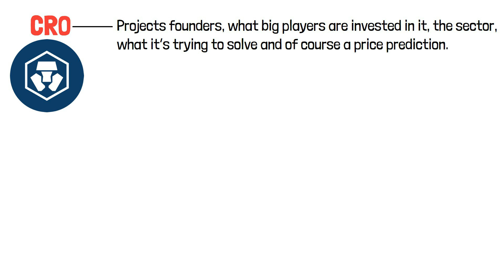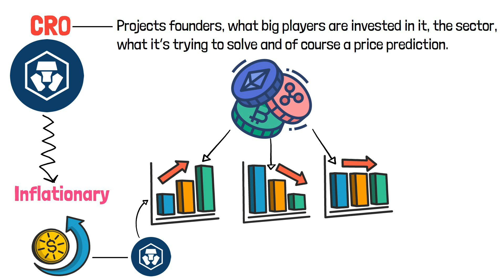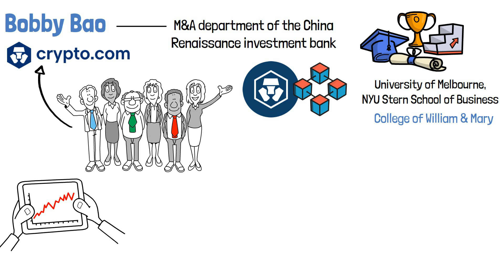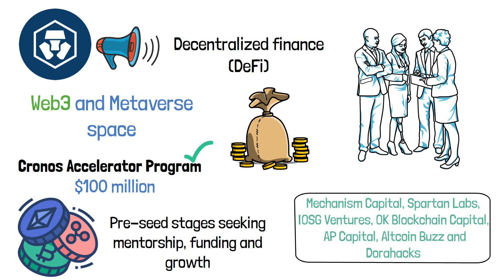What Is CRO? $1000 at This Price Could Turn into This... (Animated Overview)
Welcome To Interweb Coins! Your go to channel for cryptocurrency project reviews and market news.

Welcome To Our Animated Coin Overview
🪙🪙This Video Covers The Following🪙🪙
➡️The Founders/Team
➡️Project Funding
➡️Project Sector
➡️Project Tokenomics
➡️What The Project Is Trying To Solve
➡️Price Prediction If You Invested $1000 Today
➡️Price Prediction If It Become The Same Size As BTC
➡️Macro Crypto Economy

Summary:
Cronos was launched by the Crypto.com company as part of its vision of “putting cryptocurrency in every wallet.” Crypto.com itself was founded in June 2016 by Kris Marszalek, Rafael Melo, Gary Or and Bobby Bao.
Kris Marszalek, an alum of the Polish Adam Mickiewicz University, has founded and headed three companies prior to starting Crypto.com: consumer electronics design and manufacturing business Starline Polska, location-based service mobile app and platform YIYI and the e-commerce firm BEECRAZY.

Rafael Melo earned his bachelor’s degree in engineering from the PUC-Rio. Over his more than 15-year-long career in finance, Melo has worked with major companies in Asia and helped secure over 50 million AUD in funding for the Ensogo social commerce website.

🪙Our Investor Opinion Overviews Cover The Following 🪙
➡️ This Weeks Most Relevant Cryptocurrency News
➡️How Macro Economics Are Affecting The Crypto Industry
➡️ A Brief Look At The Charts
➡️Words From Our Featured Crypto or Economic Expert

This is rather an educational overview of this project. We hope that this is a great start to doing your own research. We are not here to give investment advice. Please follow proper risk management in crypto.